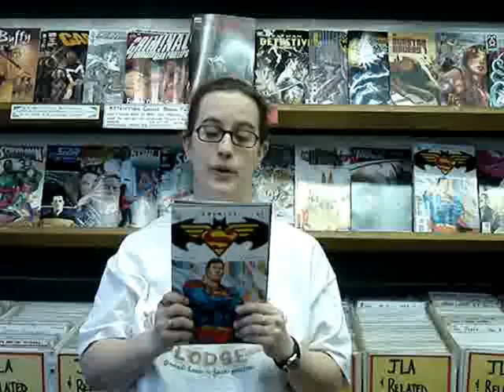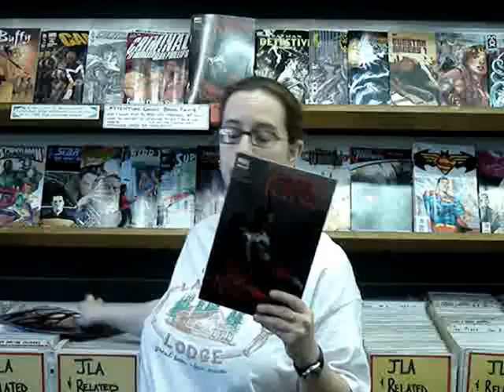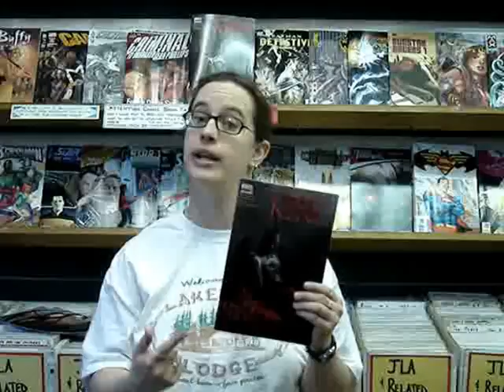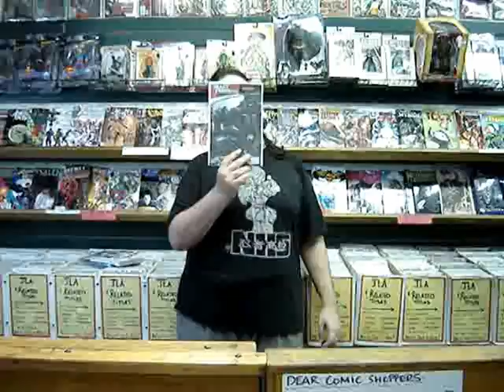Geeking Out Comic Peek O' The Week 06/04/2008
On this weeks episode we Jim and Leila review seven new books for you includin" Trinity # 1, Star Project Chiro vol's 1-2, Ultimate Origins # 1, Buffy # 15, Dark Tower # 4, & Transformers:Reign of Starscream # 2